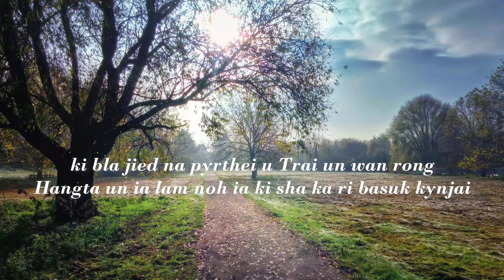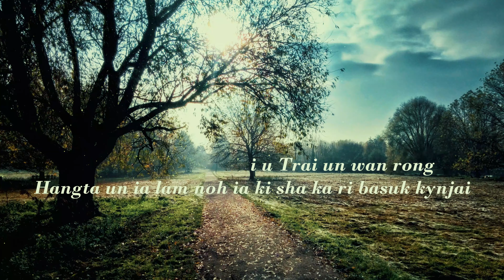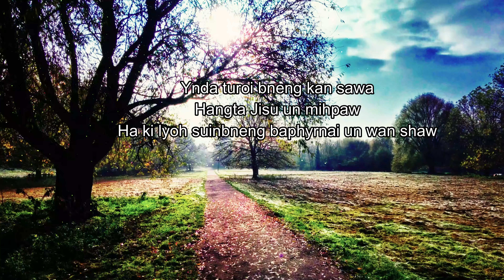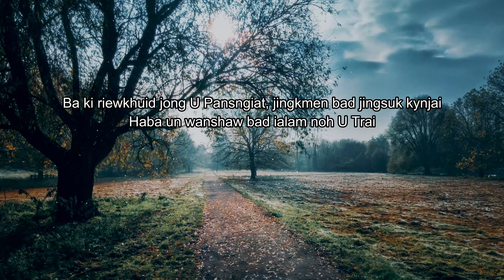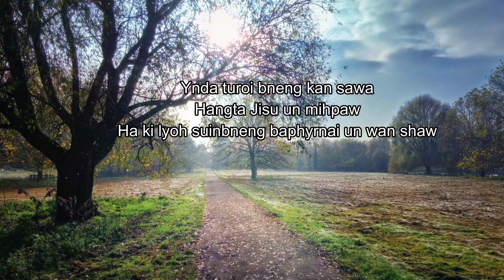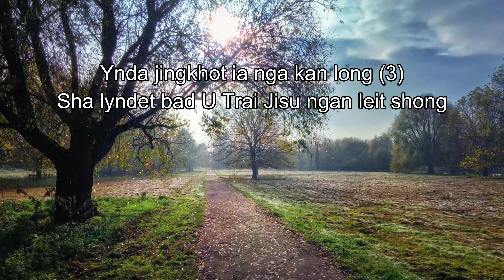Ynda jingkhot ianga kan long1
Filename
Ynda jingkhot ianga kan long1.mp4